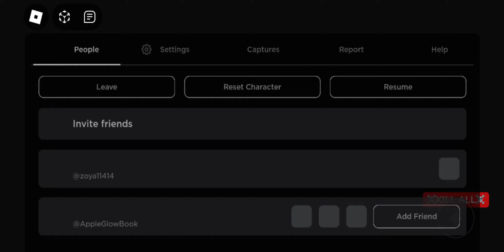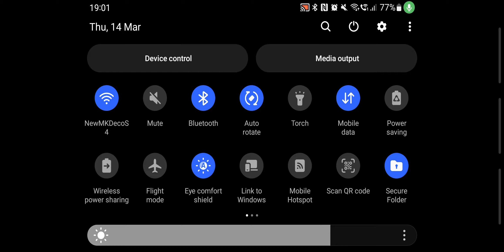This game is too Funny!! Roblox Zoya's New Channel